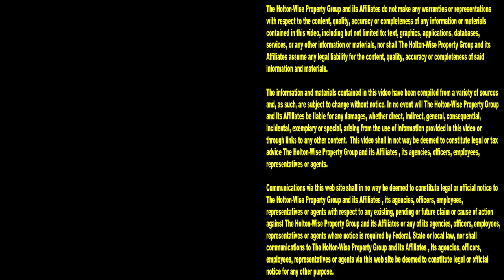Driving for Dollars in the Wake of the Eviction Crisis in Ohio | Tenants From Hell 190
From Toledo, to Cleveland, to Akron, to Dayton, to Youngstown, to Cincinnati and Columbus, many people believe that tenants refusing to pay their rent has caused an eviction crisis in Ohio. Many Ohio landlords feel like they are at risk of losing their houses because they can't get their tenants to pay the rent. Here at HoltonWise, the eviction epidemic doesn't scare us. At HoltonWise, we specialize in helping investors buy Section 8 housing in Ohio's most affordable cities. Here at HoltonWise we are experts in helping out of state investors buy Section 8 properties in Ohio's most popular cash flow markets. However, that doesn't mean we don't want investors to understand exactly what they are getting themselves into when they make the decision to become Section 8 landlords in low income neighborhoods in Ohio. During the 190th episode of The Tenants From Hell Show, viewers are able to tag along for the ride as the HoltonWiseTV crew is driving for dollars in the wake of the eviction crisis in some of Ohio's most profitable Section 8 cities. If you are interested in buying Section 8 housing in Ohio, tune in to HoltonWiseTV to learn what it's like to own Section 8 rental property in cites like Toledo, Cleveland, Akron, Dayton, Youngstown, Cincinnati and Columbus. From live evictions caught on tape, to running the numbers on rental properties, to Section 8 opportunities, to tenants from hell, you'll see everything Ohio real estate investing has to offer here on HoltonWiseTV.